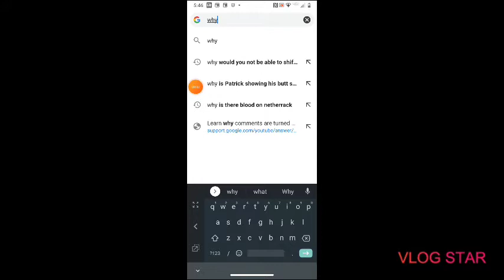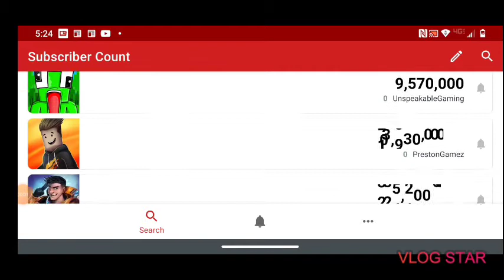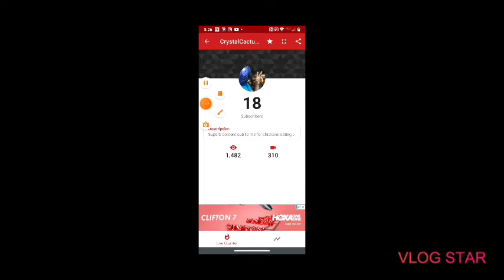The unsolved mystery of the YouTube subscribe button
Song: Xenogenesis
Artist: TheFatRat